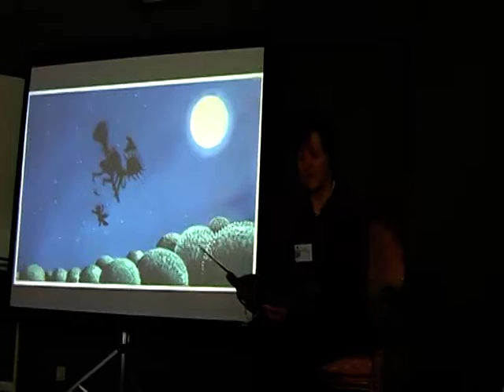Jeugdboekenfeest 2010 (deel 3)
Verslag van de Vliegende Reporters (11+) van het Groot Brugs Jeugdboekenfeest 2010. Deel 3 met achtereenvolgens 'Recht op boeken', Klaas Verplancke en Le Trio Perdu, de workshop van An De Loof en de zussen Mieke en Ina Hallemans met hun voorstelling rond Belladonna.